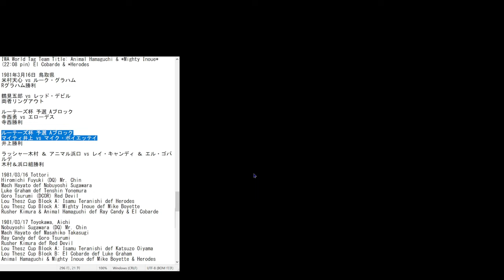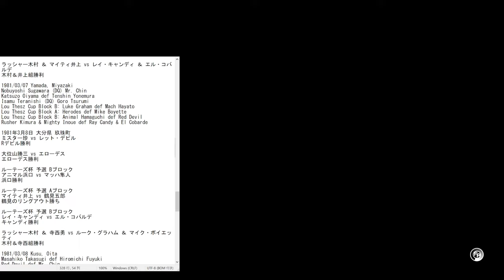【FIRE PROWRESTLING WORLD 398】懐かしの国際プロレス（131）1981年3月 スーパーファイトシリーズ(5)【プロレスゲーム ：ファイプロ 】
大位山はこのシリーズの3/19御坊市大会で国際を離脱。そのまま引退してしまうので（1990年代にスポットで復帰はしている）、最後の金網デスマッチとなる。
IWA世界タッグ選手権も

レイ・キャンディ
ルーク・グラハム
レッド・デビル（ビル・ホワイト）
マイク・ボイエッティ
エローデス
エル・コバルデ

Guest Foreigners:
Ray Candy
Luke Graham
Red Devil (Bill White)
Mike Boyette
Herodes
El Cobarde

‹史実の結果›
1981年3月12日 広島県 府中市 府中商工会議所会館大ホール
マッハ隼人 vs ルーク・グラハム
グラハム勝利

米村天心 vs レイ・キャンディ
キャンディ勝利

ルーテーズ杯 予選 Aブロック
寺西勇 vs 鶴見五郎
寺西のリングアウト勝ち

ルーテーズ杯 予選 Bブロック
ラッシャー木村 vs レッド・デビル（ビル・ホワイト）
木村勝利

金網デスマッチ
大位山勝三 vs マイク・ボイエッティ
大位山勝利

IWA世界タッグ選手権
(C)アニマル浜口 ＆ マイティ井上 vs エル・コバルデ ＆ エローデス
22分8秒 井上がエローデスからピンフォール勝ち
浜口＆井上組防衛

1981/03/12 Fuchu, Hiroshima - Chamber of Commerce Hall
Nobuyoshi Sugawara (DQ) Mr. Chin
Masahiko Takasugi def Hiromichi Fuyuki
Luke Graham def Mach Hayato
Ray Candy def Tenshin Yonemura
Lou Thesz Cup Block A: Isamu Teranishi (COR) Goro Tsurumi
Lou Thesz Cup Block B: Rusher Kimura def Red Devil
Cage Match: Katsuzo Oiyama def Mike Boyette
IWA World Tag Team Title: Animal Hamaguchi & *Mighty Inoue* (22:08 pin) El Cobarde & *Herodes

1981年3月16日 鳥取県
米村天心 vs ルーク・グラハム
Rグラハム勝利

鶴見五郎 vs レッド・デビル
両者リングアウト

寺西勇 vs エローデス
寺西勝利

マイティ井上 vs マイク・ボイエッテイ
井上勝利

ラッシャー木村 ＆ アニマル浜口 vs レイ・キャンディ ＆ エル・コバルデ
木村＆浜口組勝利

1981/03/16 Tottori
Hiromichi Fuyuki (DQ) Mr. Chin
Mach Hayato def Nobuyoshi Sugawara
Luke Graham def Tenshin Yonemura
Goro Tsurumi (DCOR) Red Devil
Lou Thesz Cup Block A: Isamu Teranishi def Herodes
Lou Thesz Cup Block A: Mighty Inoue def Mike Boyette
Rusher Kimura & Animal Hamaguchi def Ray Candy & El Cobarde

【393】懐かしの国際プロレス（129）1981年3月 スーパーファイトシリーズ(3)：
【396】懐かしの国際プロレス（130）1981年3月 スーパーファイトシリーズ(4) 独立愚連隊同士の同門対決：
【404】懐かしの国際プロレス（132）1981年3月 スーパーファイトシリーズ(6)：

【391】1人ランダム、同チーム3人組タッグマッチ(1) チーム決めと少し試合も：